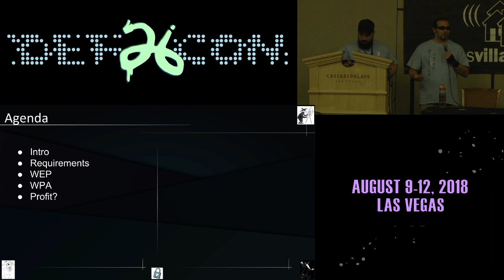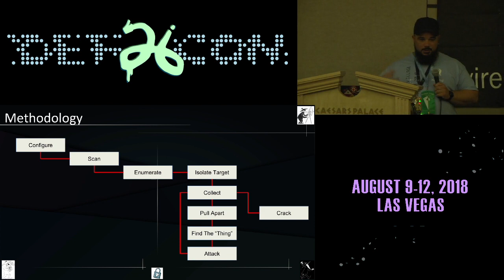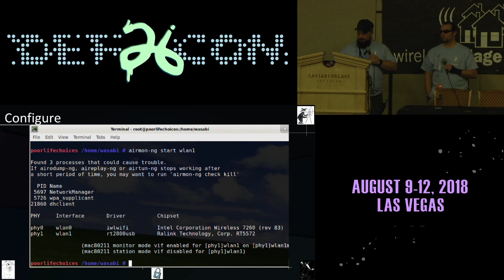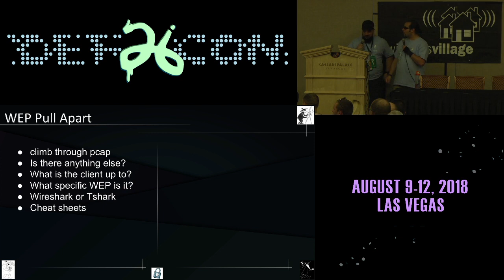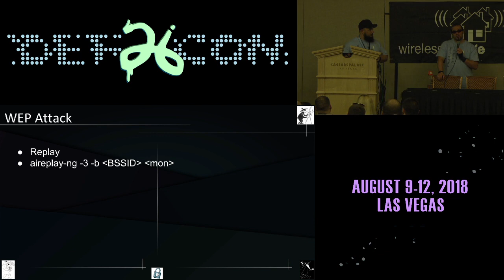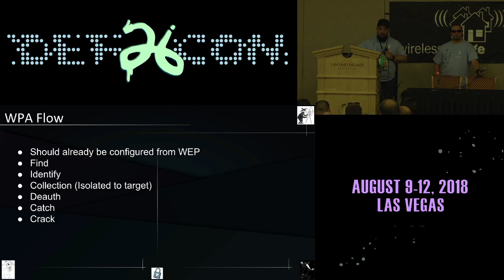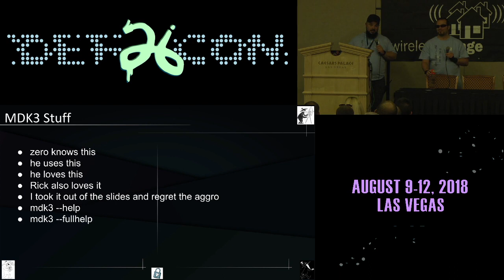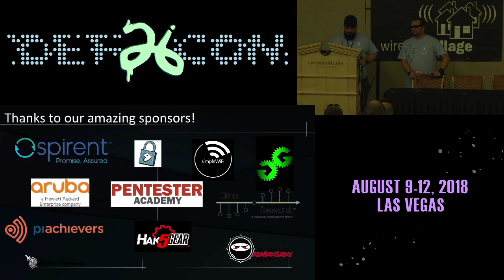DEF CON 26 WIRELESS VILLAGE - Zero Chaos and Wasabi - WEP and WPA Cracking 101